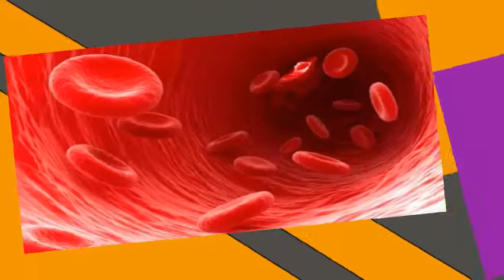CIPROFIBRATO para que sirve reacciones